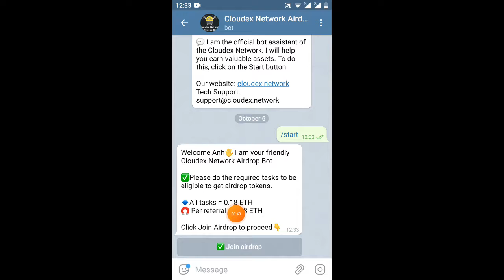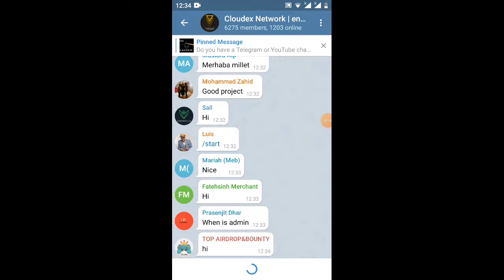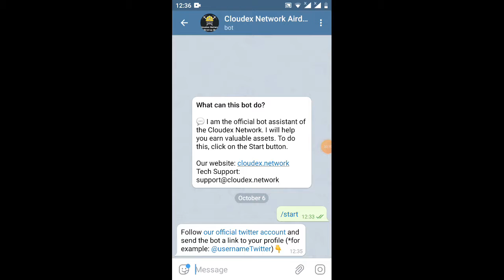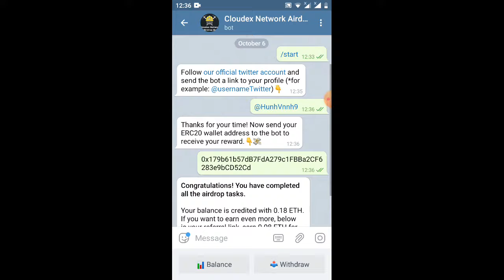hướng dẫn nhận 0.18ETH=1tr500k-Giude get 0.18ETH(kết thúc 12đến17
Link ĐK